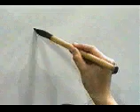ASI SE ESCRIBE CORRECTAMENTE ESTE KANJI 💹 | GAMBATEANDO - Japones Para Todos con Teshimide 深い日本語